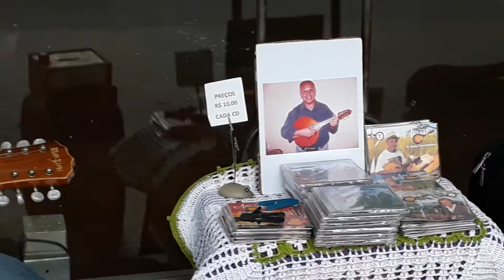Anízio Do Bandolim.4.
CLAUDIO CARRÃO.Anizio Do Bandolim.